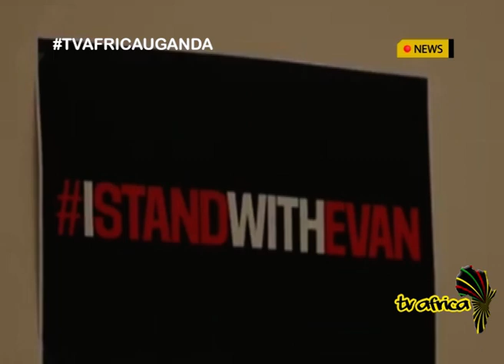DISINFORMATION IN MEDIA: Sahel region singled out on World Press Freedom Day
On World Press Freedom Day the journalists' rights group Reporters Without Borders said it was concerned the Sahel region is in danger of becoming "Africa's biggest news blackout zone."